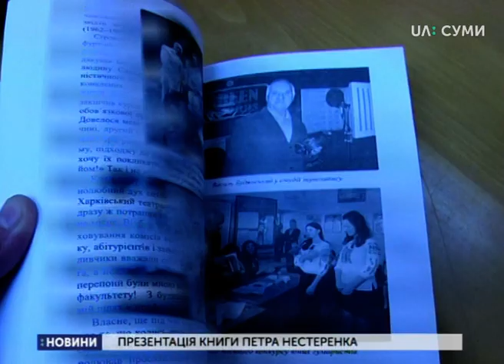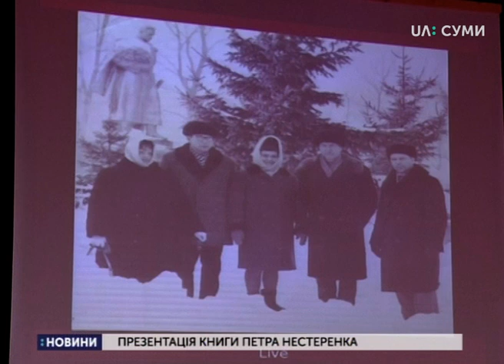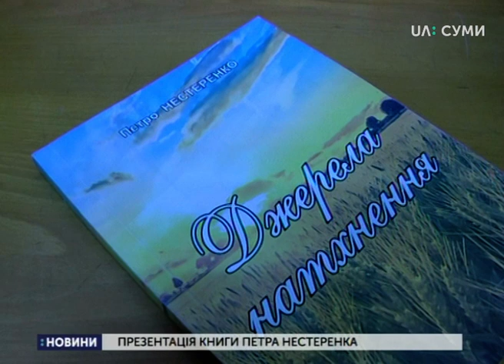В Сумах презентували "Джерела натхнення"